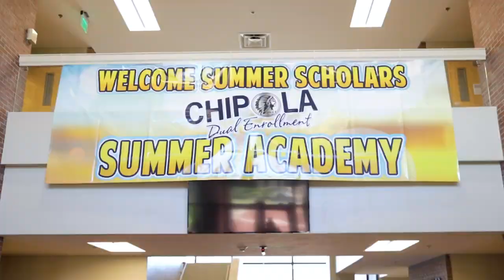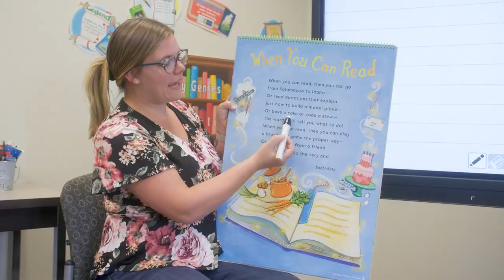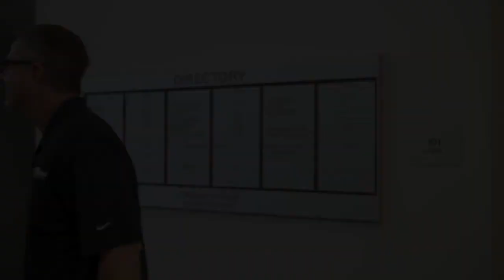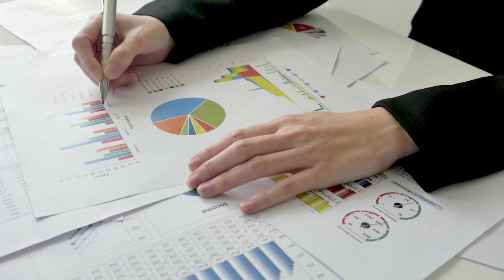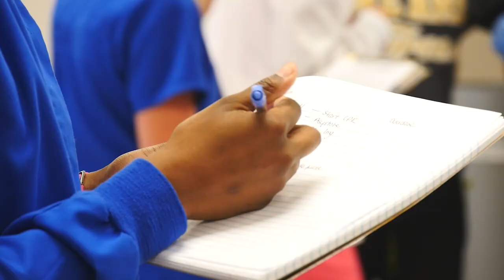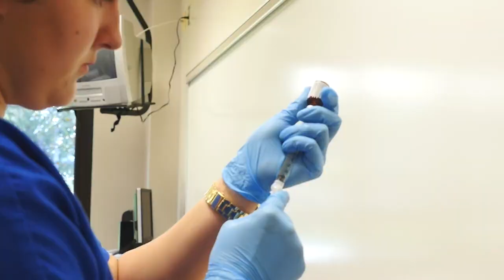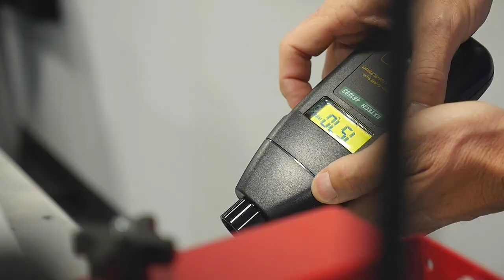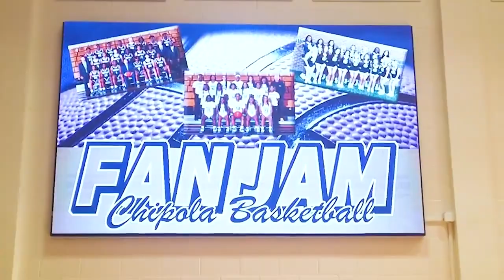Chipola College Recruitment Video (updated 6-3-24)